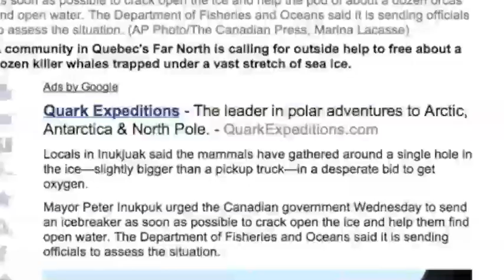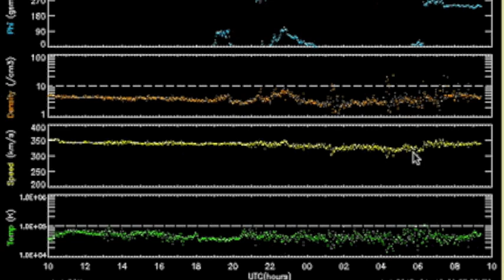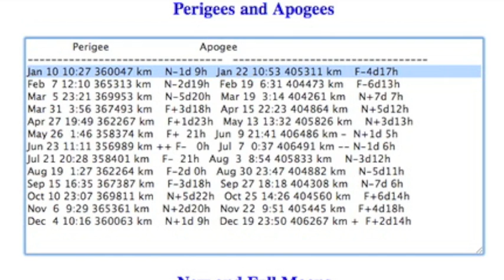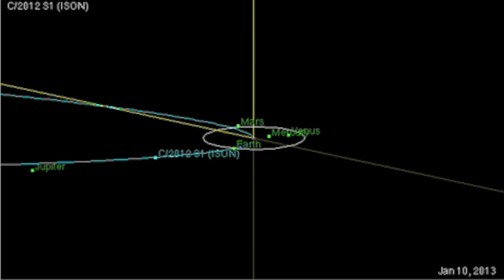3MIN News January 10, 2013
What they don't tell you --Climate Change is more than just warming, and more than just human CO2... a lot more.